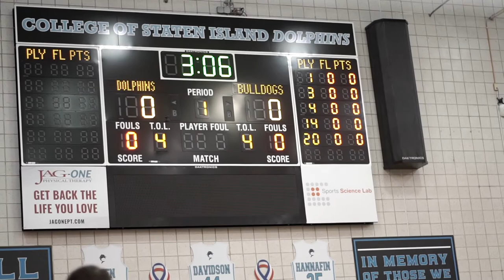One for One // mini documentary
A mini-movie presenting Abraham Akanmu's (@team_abelife) commentary debut. Special thanks to the College of Staten Island Men's Basketball.

A film by Isaac Akanmu